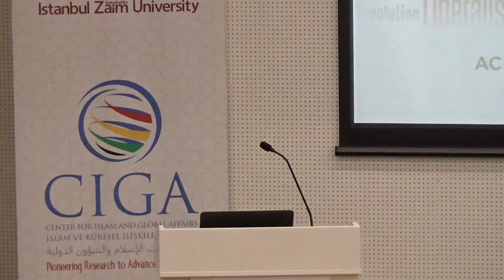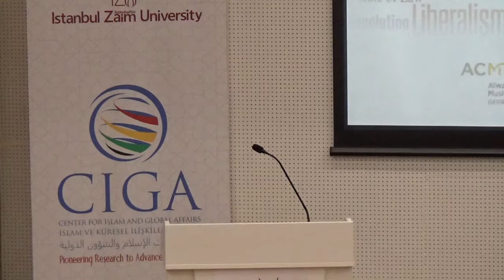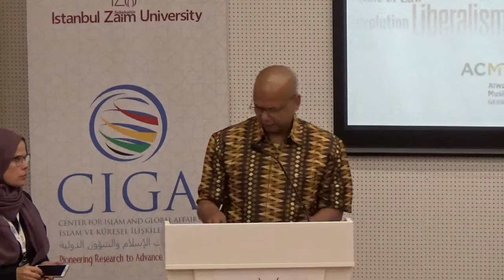CIGA - C03-S00 - Plenary Session: The Legacy of Colonialism, Liberalism, and Modernity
Second edition of 'The Muslim Ummah' conference organized and hosted by Centre for Islam and Global Affairs (CIGA) at Istanbul Sabahattin Zaim University (IZU) was held from October 14 to 16, 2018.

This is the plenary session of the conference held on the evening of Oct 14 at IZU Halkali Campus during which Dr Halil Berktay, Dr Joseph Massad and Dr Farid Esack discuss 'Conflict and Struggle: The Legacy of Colonialism, Liberalism and Modernity'.

CIGA Director, Prof Dr Sami Al Arian moderates the discussion.